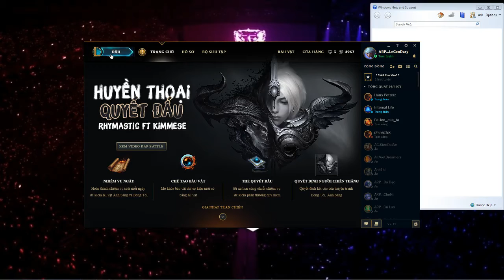Tap Luyen De Theo Dan Anh